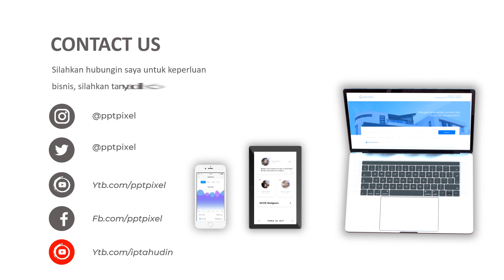Jasa Pembuatan Video Promosi, Animasi, Iklan Terbaik + Murah di Kepulauan Meranti, Selatpanjang